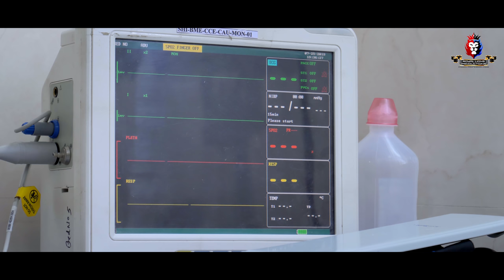Marathi song | Raktala Rang Nahi | Janardan | R Vishhal | Ujwal |Satyam|Ashu|Royal Lions Productions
Marathi song |Raktala Rang Nahi | Janardan | R Vishhal | Ujwal |Satyam|Ashu|Royal Lions Productions  - Marathi Song 2019
marathi song 2020
Singers -Janardan Sadashiv Dhatrak
Lyrics And Story -Swati D. Tembhurne
Arrangers/Programmers - Rahul Raut

Cast
Satyam Nimbulkar
Nida Shabana
Ashu Khatri
Akshay R. Ninawe
Dinesh Thakre
Chainu Murkhe
Shiwani Rahate
Production House - ROYAL LIONS PRODUCTIONS...
Director  Editor and
Producer - Ujwal R. Ninawe
Director Of Photography
Ujwal R. Ninawe
Casting Director - Jitendra Dighore
Dubbing & Special Thanks Samrath
Assistant Director Swati D. Tembhurne, Akshay R. Ninawe

SPECIAL THANKS Sachin Moon Sir
Sonu Moon Sir
Dilip Haware Sir
Suraj Haware
Chainu Murkhe
Akshay Raut And  Additya Infra.Team

SPECIAL THANKS
Mohsin Ali Syed FBB. And All FBB Nagpur team.

SPECIAL THANKS
Ambience Resturant Milind Sable Palash Sable

SPECIAL THANKS
Samarpan Hospital Nagpur.
 Dr.Sanjay Chandekar,
Dr.Deepali Mandlik
 Dr.Nirbhay karandikar,
Dr.Prasanna Borkar
Dr. Rajesh Mastkar And All Team

COPYRIGHT @ ROYAL LIONS PRODUCTIONS.
Do not use this film or any part thereof without permission from ROYAL LIONS PRODUCTIONS.